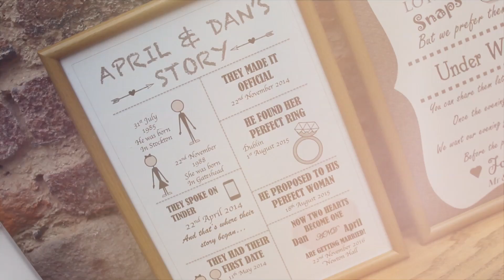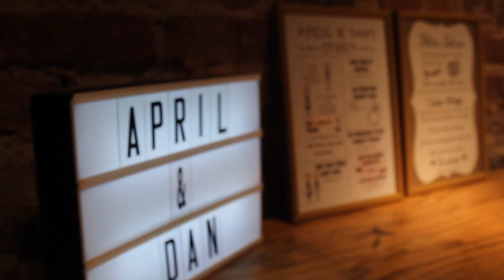Newton Hall | April & Dan's Wedding Highlights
this wedding video features April and dan on their special day at Newton Hall.

Unit 18,
City West Business Park,
St. Johns Road
Durham
Co Durham
DH7 8ER